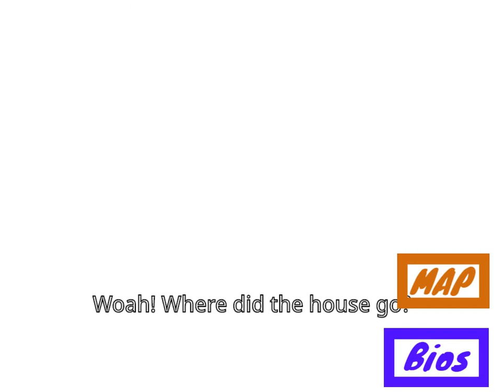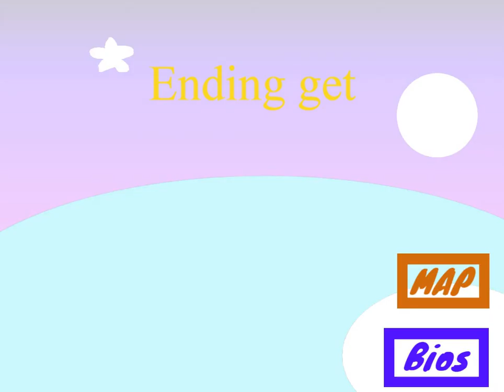Exploring the House gameplay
I found this Random Henry Stickmin game over on GameJolt

(He doesn't look like Henry Stickmin)